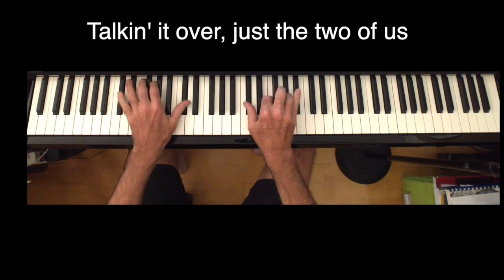We've Only Just Begun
This is a double tribute to the composers of ‘We’ve Only Just Begun’. Paul Williams was born on September 19, 1940 (age 80) and Roger Nichols was born on September 17, 1940 (also age 80)!  This song has an interesting story behind it.

It debuted within a wedding-themed television commercial for Crocker National Bank in California in the winter of 1970, with Paul Williams on vocals. The song played over footage of a couple getting married and just starting out. Richard Carpenter (of the Carpenter’s) recognized Williams as the vocalist and after running into him in a back lot, asked if he had another version of the song to record. And the rest is history, contributing to the Carpenter’s selling more than 90 million records worldwide, making them one of the best-selling music artists of all time. Could this be the best song for a first dance at a wedding?

This rendition is dedicated to Marcy W, a naturally talented pianist and dear friend.